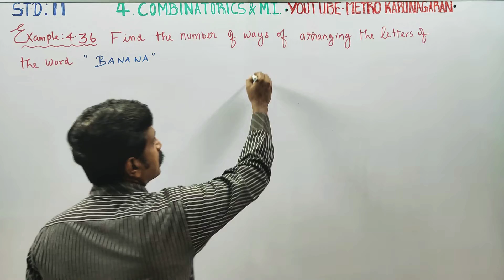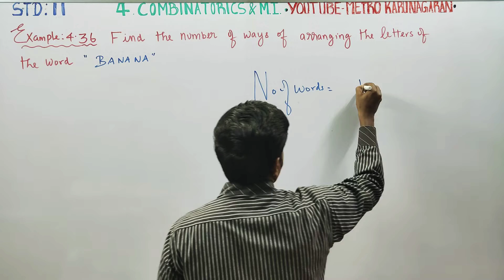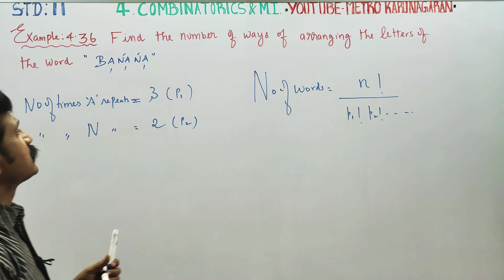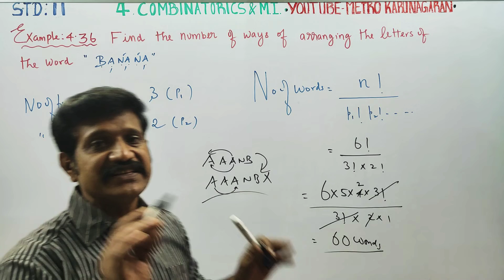11th Std Maths Example 4.36 Find the number of ways of arranging the letters of BANANA